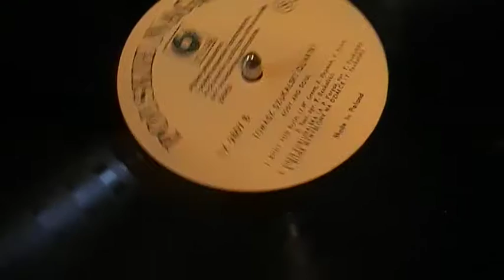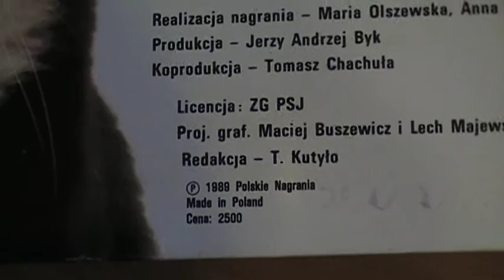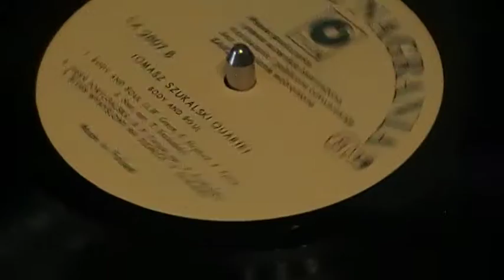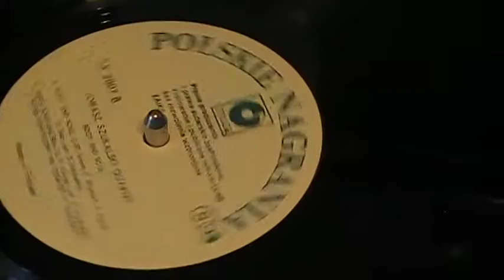Tomasz Szukalski quartet